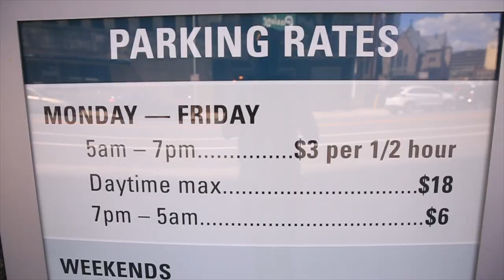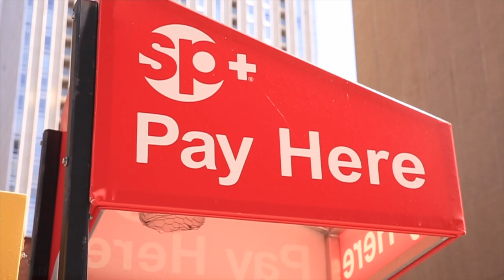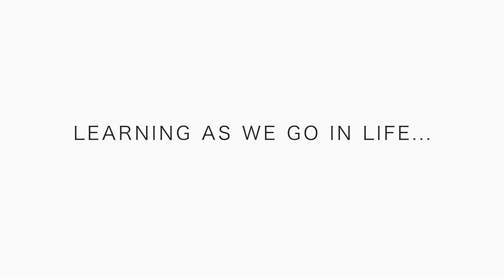Will Electric Scooters take over American Cities?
Electric scooters are about to take over short distance commuting in American cities. Watch out bikers and trains, electric scooters will soon need their own lanes on the major roads in American cities, including Denver. As of 2018, it is clear that the electric scooter trend is not going away. In fact, I predict that Lime and Bird electric scooters will be the next Uber and Lyft when it comes to urban commuting over distances of 1 - 3 miles. The scooters can travel farther than 3 miles, but I think at that point people will transition into the taxi service, or Uber and Lyft service. Overall I was pleased with my first-time experience with Lime, the electric scooter service in Denver. The Lime app was easy to download on to my phone and set up with a debit or credit card. Once set up, I did have a little trouble with getting to an electric scooter before someone else took it for their commuting needs. I had to walk around downtown Denver for about 10 minutes before I found a Lime electric scooter, ready for use. And, crazy enough, as soon as I was done with the Lime electric scooter, someone else was there within a couple minutes to use the Lime electric scooter for their commuting and travel needs through downtown Denver. I think if I was more familiar with the Lime app I would have had easier success with finding a scooter. Also, I believe we will see many more electric scooter entrepenuers launch their own version of the electric scooter business model. This means there will be more electric scooters to choose from in Denver and other major American cities. Bird is the other electric scooter company in Denver Colorado that is attempting to break into the market. Watching Lime and Bird battle it out for dominance in the electric scooter market will be similar to watching Uber and Lyft grow at tremendous rates four to five years ago. The Lime electric scooter was very fun to ride, and I felt pretty safe on it considering I did not have a helmet. If your balance is not awesome, I would definitely recommend a helmet. And definitely do not try to ride the electric scooter while trying to film something, that could be bad. The handling on the scooter was solid, however, I would not want to hit a major pothole or rock while riding the electric scooter around town. At the end of my ride on the Lime electric scooter, it gave me all sorts of data on how far I rode, and even how much Co2 I saved. what?!?! Not sure I believe that. Anyways, the Lime app gave me a bunch of data, however, I'm not exactly sure how much it cost me to ride the Lime electric scooter for 40 minutes. To start the scooter you have to pay $1, and then it is 15 cents per minute after that. If you are efficient and know how to get around an American city while commuting, I think you could get to where you need to go for pretty cheap. Again, these electric scooters will not replace Uber, Lyft, or subways, but they will definitely be more popular for short range commuting efforts, 1 - 3 miles. What will they come up with next in the commuting field of battle? First, it was the ride-sharing services, and now it is the electric scooter! The hoverboard has to be close behind, right? I'm very excited about these electric scooters and the future of urban transportation moving forward. Question of the day, does your city or hamlet have electric scooters buzzing around yet? Don't be surprised if you see Lime or Bird vying for your commuter business very soon in a major urban city near you!

🎧 MUSIC 🎧
- Ian Post, everybody get up

1. Canon 7D Mark I & Canon 5D Mark III
2. Rode Video Pro Mic
3. SYRP Genie (time-lapse) & Magic Carpet Slider
4. DJI SPARK

Cya tomorrow.